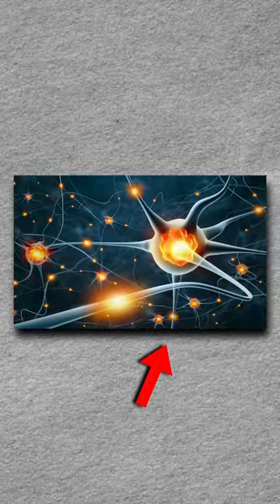Learn a new skill for NEUROPLASTICITY!